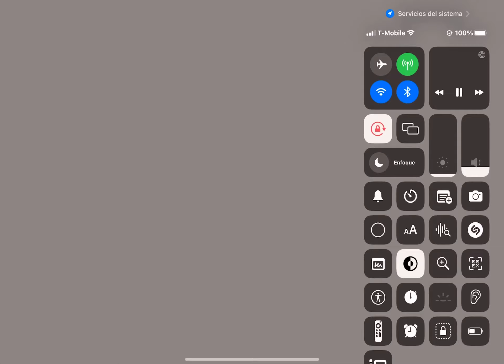Gane / directo de pepo